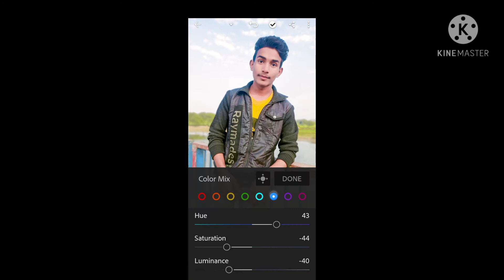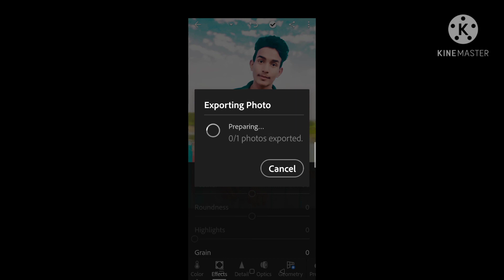लाइट रूम फोटो एडीटिंग कैसे करें